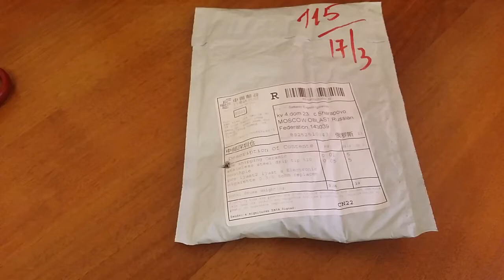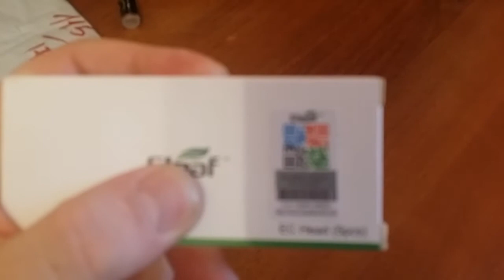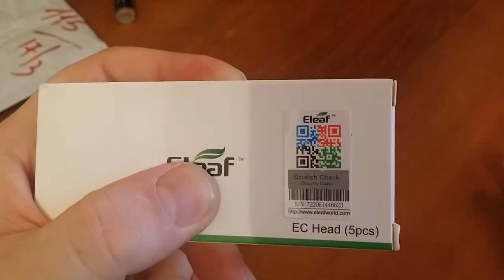Сменные испарители на ijust2 за 250 руб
сменный испаритель
510 мундштук